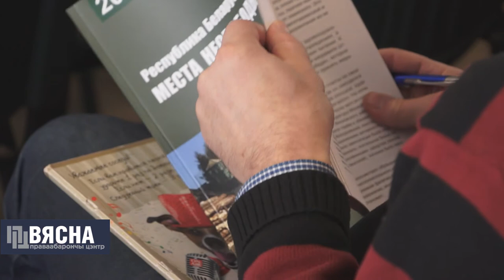Месцы несвабоды-2017: прэзентацыя маніторынга месцаў прымусовага ўтрымання ў Беларусі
Беларускія праваабаронцы 18 студзеня прадставілі грамадству чарговую штогадовую справаздачу па сітуацыі ў месцах пазбаўлення волі пад назвай «Рэспубліка Беларусь: месцы несвабоды» за 2017 год. Менавіта на падставе гэтай справаздачы юырыст Праваабарончага цэнтра “Вясна” Павел Сапелка  зрабіў несуцяшальную выснову:  «сітуацыя ў месцах пазбаўлення волі ў Беларусі невыпраўляльная».